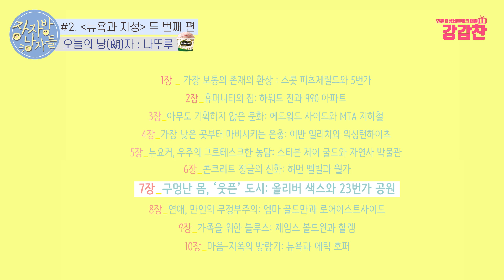[장자방 낭朗자들] #2 『뉴욕과 지성』 올리버 색스 편 | 저자 김해완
책 읽어주는 '낭'(朗)자들, 장자방 낭자들!!

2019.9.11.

강감찬TV의 새 프로그램 "장자방 낭자들"은
장자서점의 세 청년들이, (북드라망에서 나온) 책 한 권을 골라 일부를 발췌 낭독하는 프로그램입니다.

* 첫 번째 책은 북드라망 출판, 김해완 저, '뉴욕과 지성' 입니다.
* 오늘의 낭'朗'자는 나뚜루입니다. ^^